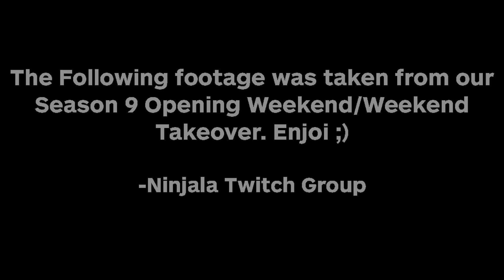Ninjala Twitch Group 1st Match Together (Season 9 Footage)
Hey everyone, zeromatter128 here, this is some Season 9 footage from our first match together, finally managed to take this out of the vault, moar vaulted stuff coming soon, enjoi :)

Wanna see what im up to off screen? Follow me on most social medias :D